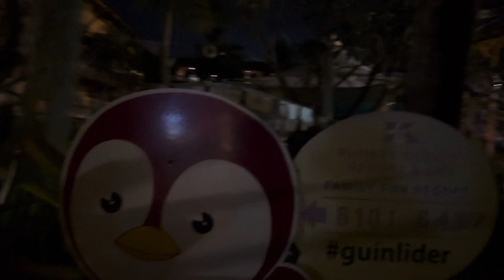Phuket hotel فندق جميل